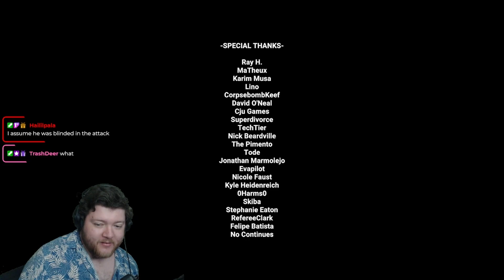By the developers of the 9 POOP KILLER games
Who has played the poop killer games?